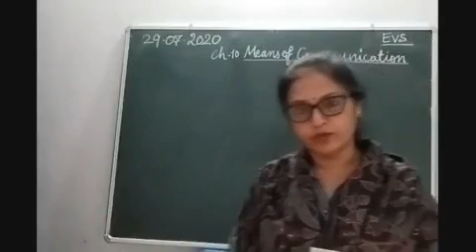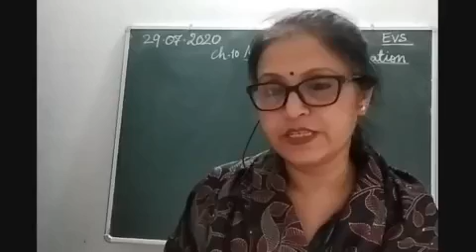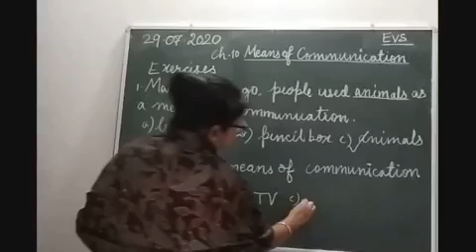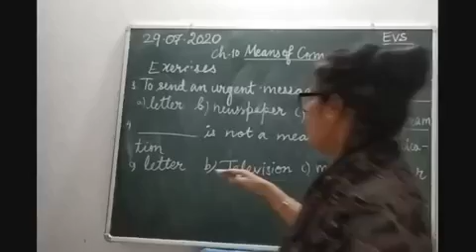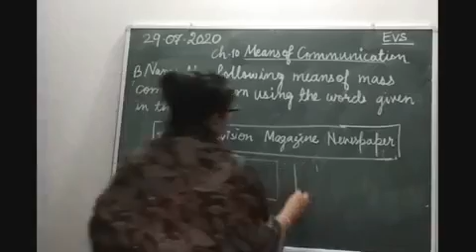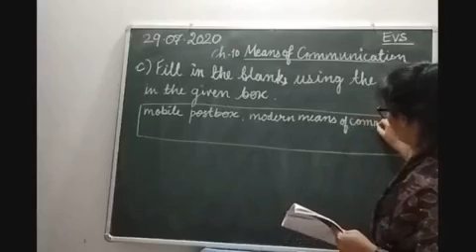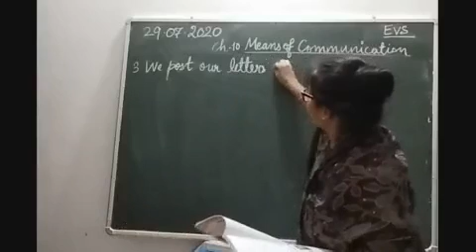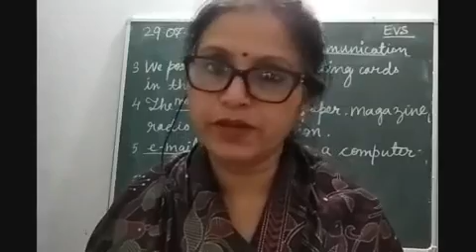Class II EVS 29-07-2020 by Mrs Vandana Singh Ch 10 part 3